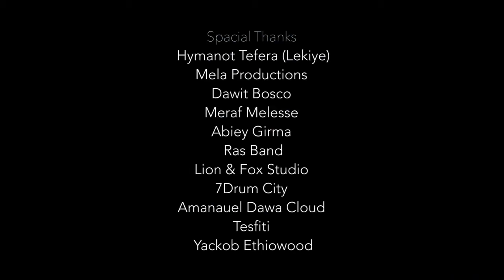The Return drum cover by Addis Misganaw (Addio) Ethiopian drummer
Habtamu Negash on bass
Dawit bosco on Keybord